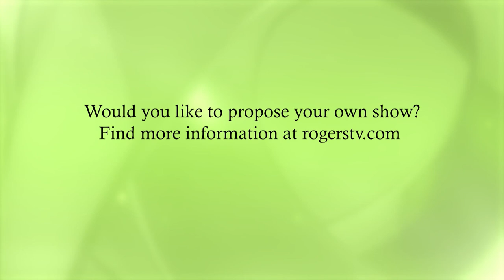Learning for Love - Lessons for Life Episode 8 | Rogers tv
Jocelyn Morwood-DeGroot and Kevin Bulmer share their own experiences about why it is important to live the way we want to be remembered.